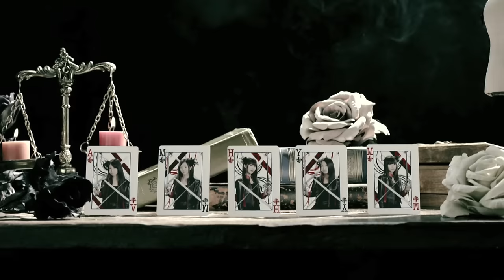東京女子流 / Bad Flower -Short ver.-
5月ライブツアー最終の日比谷野音にて12月22日の日本武道館LIVEを発表し、この夏も積極的なライブパフォーマンスを見せつづけた東京女子流！
その武道館公演前のシングルが10月17日にリリース決定！「ROAD TO BUDOKAN 2012 ～Bad Flower～」というシングルのリード曲となる新曲は今までにない「黒い」女子流が見れるハードなナンバー！
Music Videoをショートver.で公開！